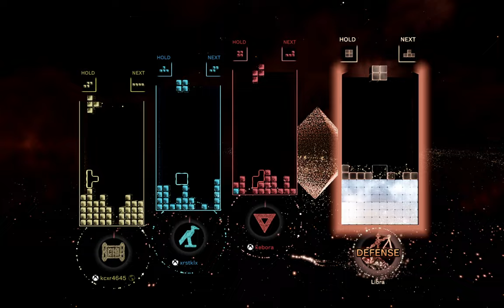Tetris Effect [9]